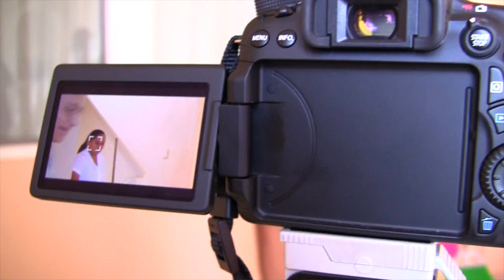Behind The Scenes & Interview - Raely Elle "It's All Okay" (Christian R&B / Reggae-Pop)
25% of the proceeds will be donated to World Vision International

Behind The Scenes of Christian R&B Artist Raely Elle's "It's All Okay" Music Video.
Interview filmed in Portland, Oregon.
Music Video filmed in Akumal, Mexico.